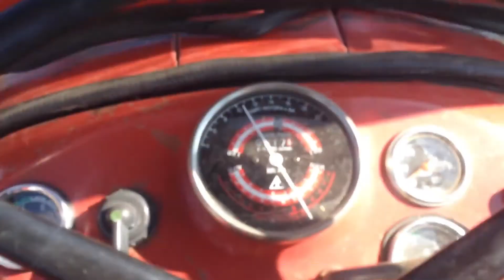IMT 539+IMT 627 667 (Video HD)